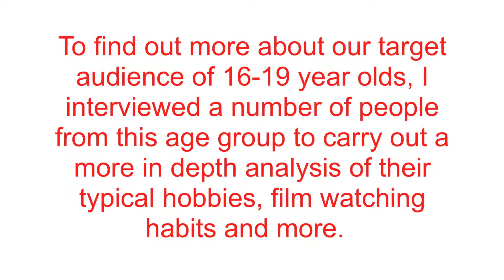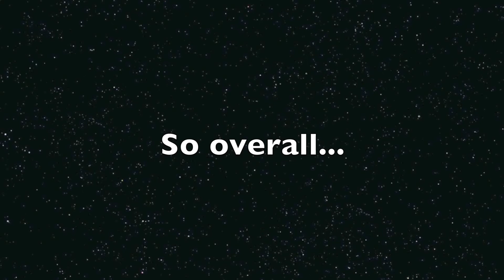Target Audience Vlog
The Greater Good - AS Media Evaluation Question 4